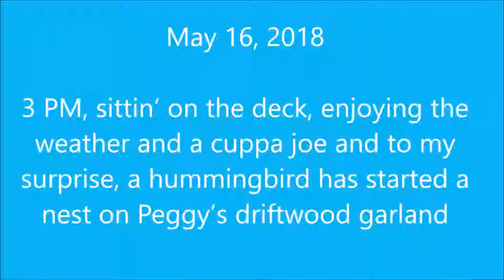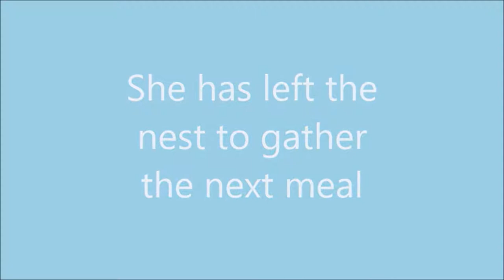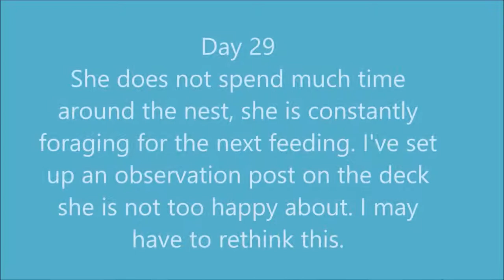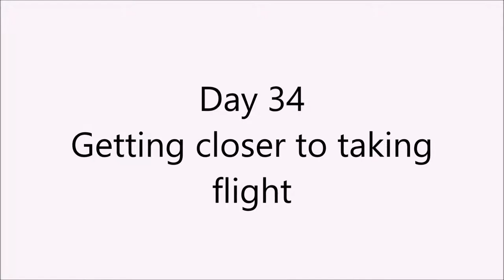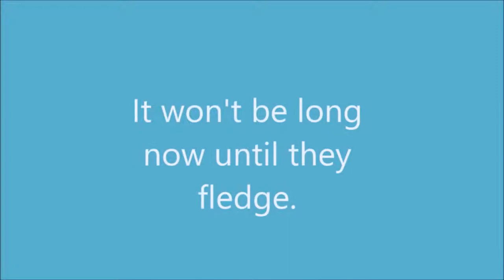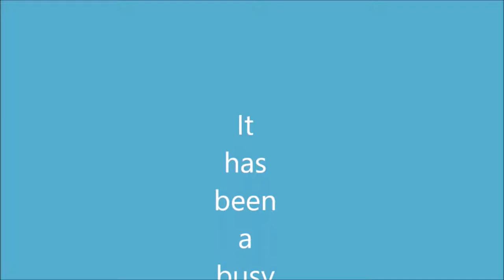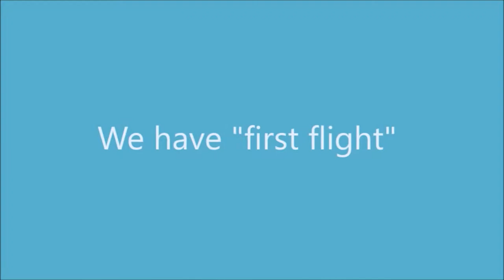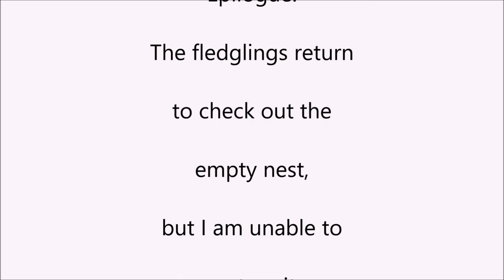Hummingbird on the deck 2018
In the spring of 2018 I discovered a tiny nest under construction on a drift wood garland hanging from the eve on our deck. I posted a vlog of the ensuing drama on Facebook. This video is the compilation of those posts. Your comments and suggestions for music to accompany the video are welcome.